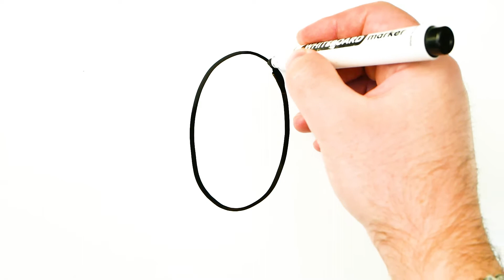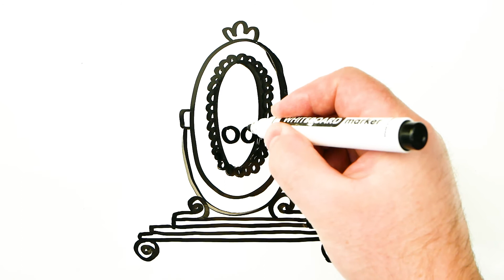How to Draw a Cute Mirror Easy / Drawing on a Whiteboard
How to Draw a Cute Mirror Easy on a Whiteboard.